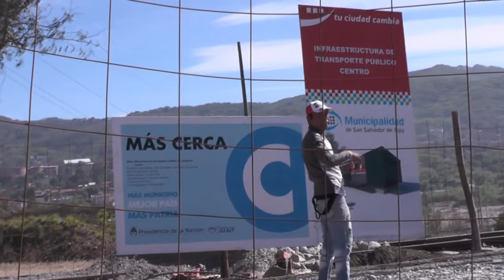Nuevas unidades en la empresa Santa Ana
El Intendente "Chuli" Jorge, junto al Presidente del Concejo Deliberante, CPN Carlos Sadir, el Secretario de Coord. de Gabinete, Dr. Ekel Meyer,  presentaron nuevos colectivos para ser parte del transporte publico jujeño.